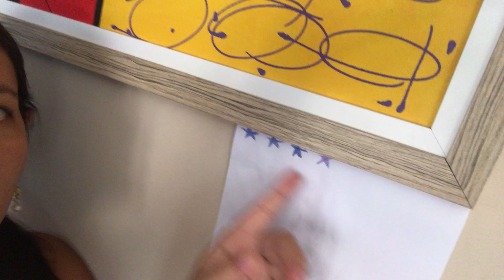Parte 4 COMO FAZER DESFRALDE DIURNO | Diário de Maternidade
COMO FAZER DESFRALDE DIURNO - Parte 4 | Diário de Maternidade

Dando continuidade ao processo de desfralde do Miguel que amanhã fará 2 anos.

Como fazer desfralde do bebê?

Fiz as estrelinhas pra ele e até agora foram 4 estrelas e duas vezes xixi no chão. Porém uma delas levei pra terminar xixi no vaso e fez cocô.

Fiz bloco de notas com horário:

5:30 +- acordou e não queria tirar a fralda pra ir no wc fazer xixi
7:47 xixi no vaso
8:37 xixi no vaso
9:16 xixi no chão da sala
11:05 xixi no vaso
12:30 xixi no chão da cozinha mas levei e fez pouco xixi e cocô
12:58 xixi no vaso (consegui falando antes dele tomar toddy, se não eu não daria)
13:50 dormiu

Tem uma playlist aqui no canal sobre este assunto “Desfralde”.

SOBRE A CAMILA (Criadora do Canal Diário Mais Maternidade).

Me chamo Camila Simão Galdino de Carvalho, casada com Kleberton e mãe de dois filhos por enquanto. Pretendo ter mais dois filhos se Deus permitir.

Miguel (nasceu em 04/03/2019) e Júlia (nasceu 28/12/2020).

Moro em Caçapava (interior de São Paulo) e fiz esse diário de maternidade - canal de maternidade para poder compartilhar tudo o que puder com vocês para facilitar a vida de vocês com meus

acertos e erros.

Vídeo do dia todo dia.